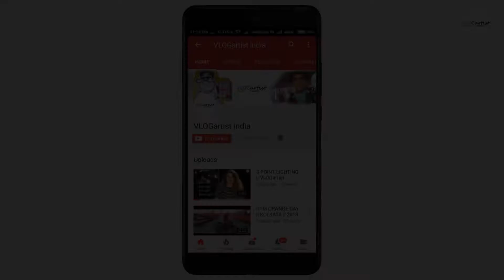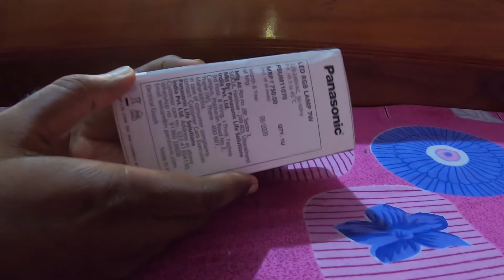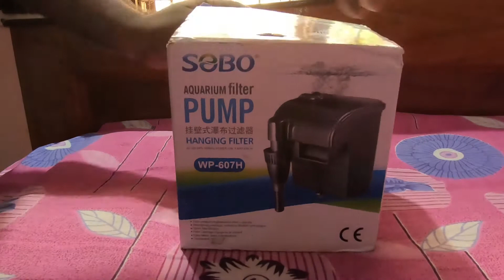MY AQUARIUM MAKEOVER || COMMUNITY FISH TANK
This is the video of my aquarium. Its a community tank, I have green tetra,guppy,zebra,remy one betta and pleco. Hope you like the tank setup and the video.